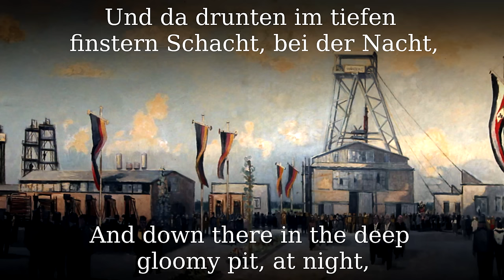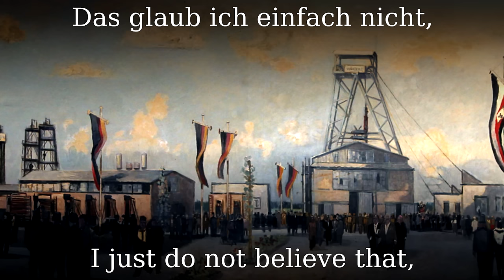Steigerlied ⚒ [German mining song][+English translation]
The Steigerlied (also Steigermarsch or Glück auf, der Steiger kommt) is a German miner and folk song. It dates back to the saxon miners in the 16th century around the Erzgebirge area and is used in all german mining areas.

●▬▬▬▬▬▬▬▬▬♬❈ LYRICS ❈♬▬▬▬▬▬▬▬▬▬▬●

Glück auf, Glück auf, der Steiger kommt.
|: Und er hat sein helles Licht bei der Nacht, :|
|: schon angezünd’t :|

Schon angezünd’t! Das gibt ein’n Schein,
|: und damit so fahren wir bei der Nacht, :|
|: ins Bergwerk ein :|

Ins Bergwerk ein, wo die Bergleut’ sein,
|: die da graben das Silber und das Gold bei der Nacht, :|
|: aus Felsgestein :|

Der Eine gräbt das Silber, der and’re gräbt das Gold,
|: doch dem schwarzbraunen Mägdelein, bei der Nacht, :|
|: dem sein wir hold :|

Ade, nun ade! Lieb’ Schätzelein!
|: Und da drunten in dem tiefen finst’ren Schacht, bei der Nacht, :|
|: da denk’ ich dein :|

Und kehr ich heim, zum Schätzelein,
|: dann erschallet des Bergmanns Gruß bei der Nacht, :|
|: Glück auf, Glück auf! :|

Eine weitere überlieferte Strophe lautet

Die (Variante: Wir) Bergmann’sleut sein’s kreuzbrave Leut,
|: denn sie (wir) tragen das Leder vor dem Arsch bei der Nacht :|
|: und saufen Schnaps :|